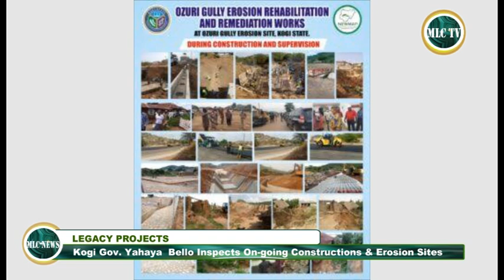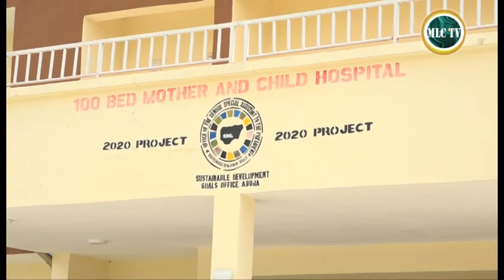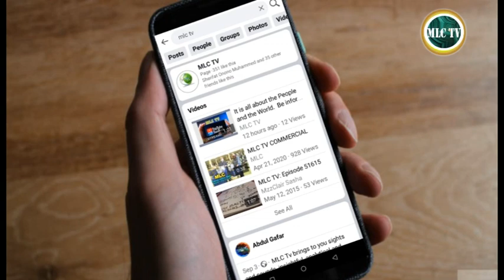MLC Tv News July 12, 2022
NEWS ITEMS

* PRESIDENT MUHAMMADU BUHARI CALLS ASUU TO CONSIDER THEIR CONDITION BECAUSE OF STUDENTS.

KOGI GOVERNOR YAHAYA BELLO SAYS ACCESS TO QUALITY HEALTH CARE CANNOT BE OVER EMPHASIZED

*. MALI LABELS 49 DETAINED IVORIAN SOLDIERS AS MERCENARIES

*. ERIK TEN HAG IN FIRST TASK AS MAN UNITED TAKES ON LIVERPOOL IN A PRE SEASON FRIENDLY